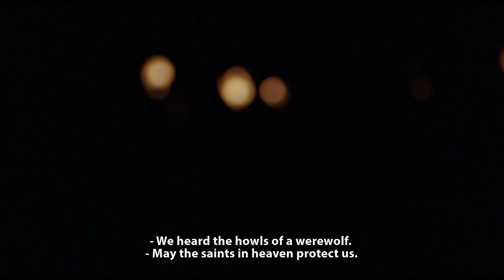La Lupa Mannara - Werewolf Woman - Clip #1 HD (Ita Sub Eng) by Film&Clips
Regia/Director: Rino Di Silvestro (as R.D. Silver)
Sceneggiatura/Writer: Rino Di Silvestro (as Rino DeSilvestro)
Cast/ Star: Annik Borel, Howard Ross, Dagmar Lassander
Italy - 1976